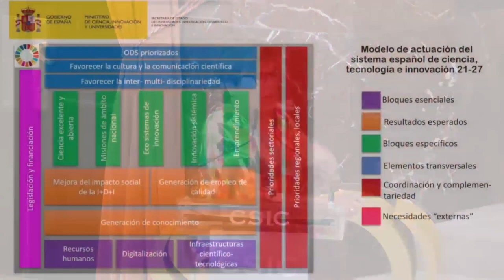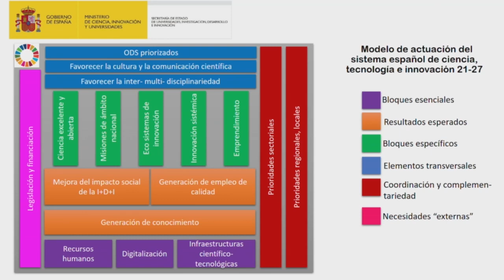Debates CSIC: Compromiso de la ciencia con los Objetivos de Desarrollo Sostenible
Orden de intervención de los ponentes:
0:03  : Ángeles Heras - Secretaria de Estado, Universidades, Investigación, Desarrollo e Innovación
9:53  : Gustavo Suárez-Pertierra - Presidente de UNICEF Comité Español
26:55  : Mª Ángeles Durán - Centro de Ciencias Humanas y Sociales (CSIC)
45:31  : Iñigo Losada - Hidráulica Ambiental (Universidad de Cantabria)
57:12  : Joaquín Tintoré - CSIC, SOCIB-IMEDEA
1:14:28  : Ángeles G.Borrego - Instituto Nacional del Carbón
1:24:58  : Turno de Preguntas

*Nota aclaratoria : Por problemas técnicos en la grabación se han omitido algunas partes que estaban dañadas, disculpen las molestias.